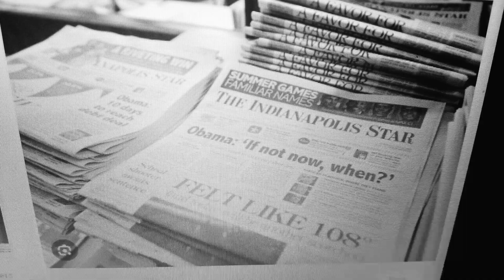"The Incredibles" Part 4- Buzz and Police/Wedding/No More Super!